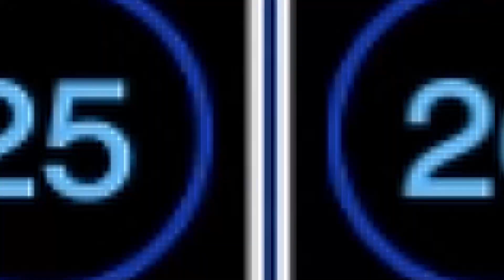Yu-Gi-Oh Duel Links! - Deck Gouki[Sin Banlist]